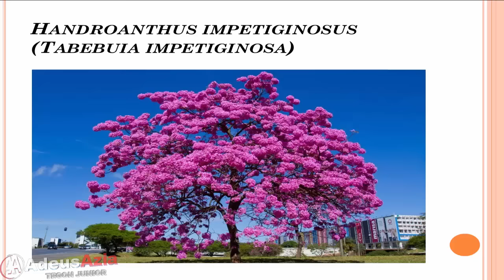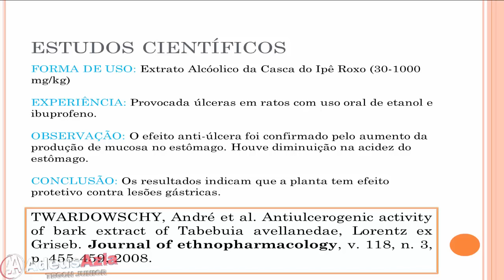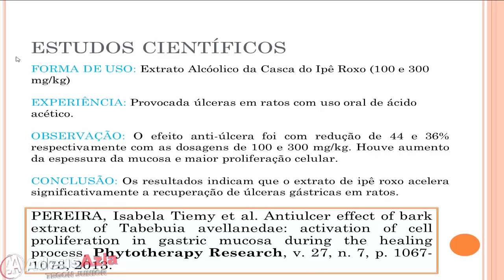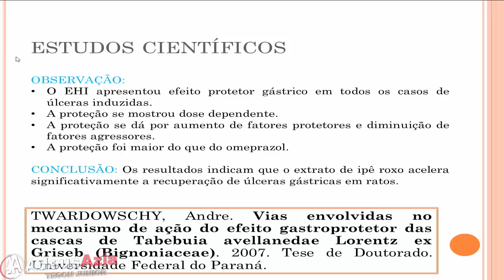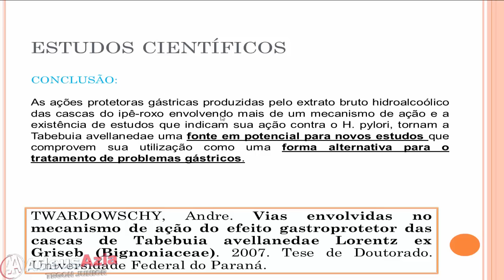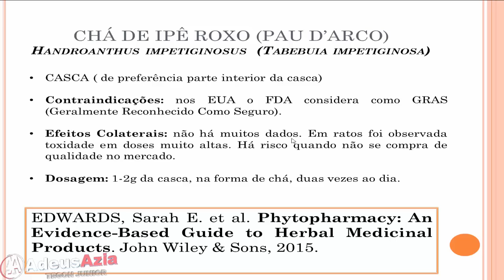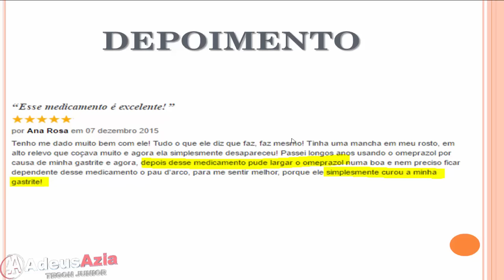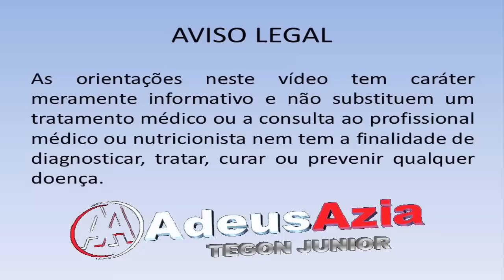Ipê Roxo (Pau D'Arco) X Úlcera e Gastrite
O Ipê Roxo, também conhecido como Pau D'Arco é uma planta do Brasil nativa da Mata Atlântica que tem sido utilizada devido as suas propriedades medicinais desde o século XIX.

Ele possui diversas propriedades medicinais e é indicado no tratamento de diversas enfermidades, porém vamos nos concentrar em suas propriedades anti-úlceras.

Neste vídeo vou mostrar para você artigos científicos que demonstram a eficácia do Ipê Roxo (Pau D'Arco) no tratamento de úlceras gástricas e gastrite.

O uso da casca do Ipê Roxo (Pau D'Arco) pode ser feito na forma de extrato alcoólico, conforme indicam os principais estudos, mas também pode ser utilizado na forma de chá.

No Brasil é mais difícil adquirir o extrato de Ipê Roxo (Pau D'Arco), você talvez consiga encontrar em farmácias de manipulação sob encomenda. Se optar por importar é possível encontrar diversos marcas de extrato de Pau D'Arco industrializado.

Há depoimentos de pessoas que se curaram da gastrite com uso do extrato do Ipê Roxo (Pau D'Arco).